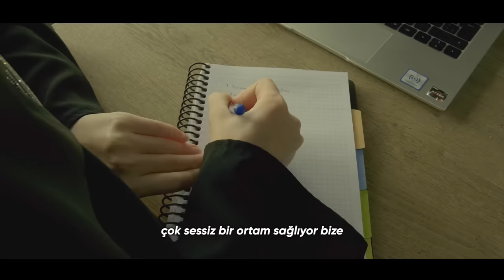Zeytinburnu kütüphanelerine alışınca vazgeçmesi zordur :)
Bir öğrencinin aradığı her şey...
Şahitlerinden biri, Dilan anlatıyor.